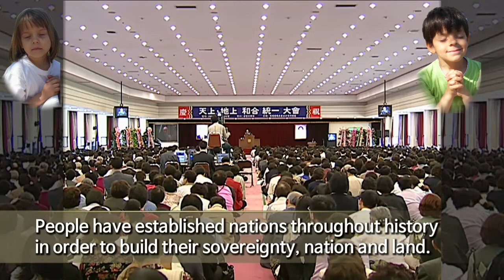Sun Myung Moon (2002.10 16, Guri, Korea) "We ought to be grateful even if God were to sacrifice us"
Sun Myung Moon
"God’s Homeland and One World"
(THE SERMONS OF THE REVEREND SUN MYUNG MOON, Book 395, Page 68)

Rally for Harmony and Unity in Heaven and on Earth.
Unification Church Central Training Center, Guri, Korea

Leaders of religion, politics and academia who have gathered from around our country and renowned ambassadors for peace: Today you have assembled here with hopes for a peaceful world. In this meaningful venue, as the founder of the International and Interreligious Federation for World Peace, I
would like to convey a message concerning God’s original ideal, “God’s Homeland and One World.”
People who are living on the earth in the present day are unable to find the kingdom and the righteousness that God promised. God’s kingdom and God’s righteousness have been the hope of people who have lived throughout the course of thousands of years of history, and they remain our hope today.
Then how is it that the hope still remains as our final objective, and why wasn’t it accomplished in the beginning of human history? It is because human beings fell. Due to the Fall of our human ancestors, human beings, who could have become the center of God’s kingdom and God’s righteousness together with God, found themselves unable to form any sort of relationship with God. In other words, they were degraded so that they became ignorant of the Father, the family and the nation that are the center of God’s kingdom and God’s righteousness. Therefore, God has been working hard in the course of history up tothis day to enlighten all people who have been groping in darkness, to teach them about Father, the family and the nation.
Therefore, seeking and establishing God’s kingdom and His righteousness have remained both our hope and our objective. Presently numerous nations exist in this world. However, even among those many nations, not even one can be truly beloved of God. So the goal behind God’s dispensation of six thousand years to this day has been that we deny this fallen world and create a new nation of God.
This is why God has carried out the providence of seeking a nation throughout history. It is because God’s Will to restore human beings cannot be realized without the cooperation of a nation. There must be a true nation centering on a true religion. Thus, God sought a particular nation at a particular time. That
was the history centering on the chosen people of Israel, both their nation and their religion, Judaism.
What kind of nation is the nation that you hope for? It is not like the nation you are living in today. This.

하나님과 함께 사는 사람😍😍
Man who lives with God

미스터리한 맨 채널의 흥미로운 주제:
Pár zajímavých témat z kanálu Záhadný muž:
Some interesting topics from the channel Mysterious man:

1.
🤔희한한 참 아버님 말씀🙄 문선명
😲Unusual words of True Father🤗Sun Myung Moon

2.
🤣문선명 선생의 진정한 농담
😁True jokes of Sun Myung Moon

3.
🤠👫🧘🧘‍♀️문선명 할아버지와 손주들/
Sun Myung Moon grandfather and grandchildren

4.
🙏문선명 선생님의 기도😔
(문경준, 문경진 낭독)
🙏Modlitby Son Mjong Muna😔

5.

7.